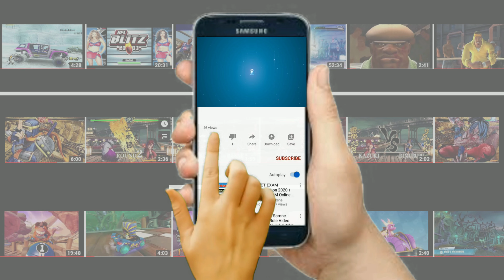MARIE & ANNIE vs DOUBLE & MARIE (Nightmare) Skullgirls 2nd Encore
Skullgirls 2nd Encore is a beautiful, fast-paced, and critically acclaimed 2D fighting game that puts players in control of fierce warriors in an extraordinary Dark Deco world. Each of the 14 wildly original characters features unique gameplay mechanics and plenty of personality.
Platforms: Nintendo Switch, PlayStation 4, Xbox One, MORE
Initial release date: April 10, 2012
Engine: Z-Engine
Series: Skullgirls
Developers: Lab Zero Games, Reverge Labs, Hidden Variable Studios, Hidden Variable Studios, LLC
Genres: Fighting game, Indie game
Publishers: Autumn Games, Lab Zero Games, Skybound Games, M2, Marvelous